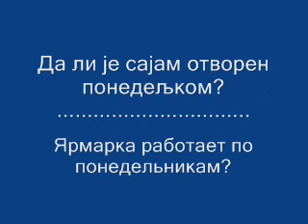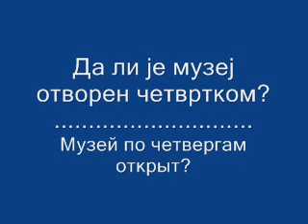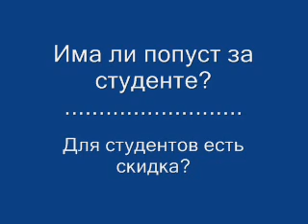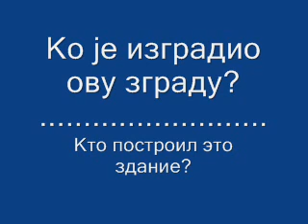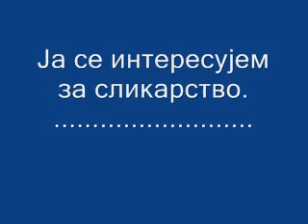УЧИМО БЕСПЛАТНО СРПСКИ И РУСКИ ЈЕЗИК 42